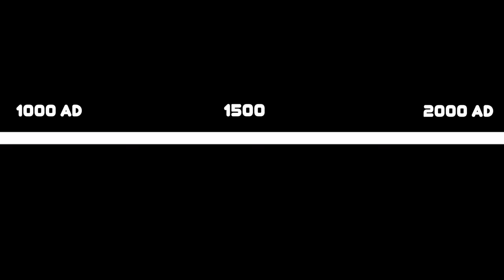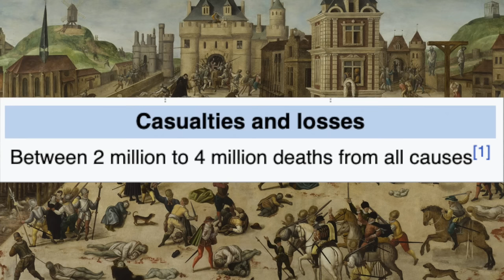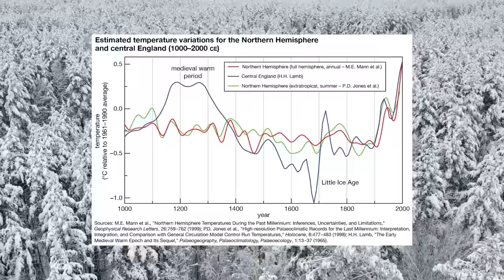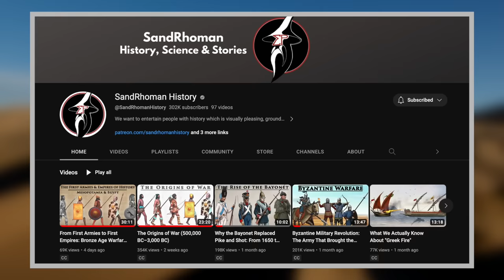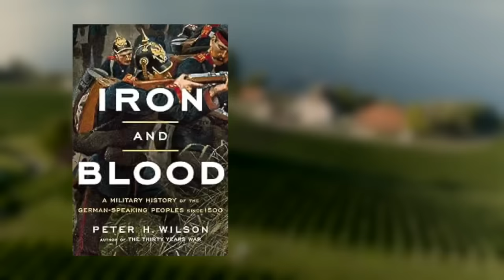The Most Underrated Era in History (In My Opinion)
Everyone has their favorite period in history. Mine happens to be a period not too long ago. But everyone dressed really weird so I think we all collectively agreed to forget. The early modern period. A time when Poland was a superpower. The Ottomans ruled half the Mediterranean. And the Holy Roman Empire was, existing...barely.